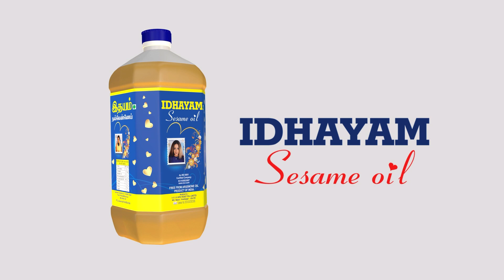கனடா நிறுத்திக் கொள்ள வேண்டும்! அதிரடி பாணியில் இந்தியா | India | Canada